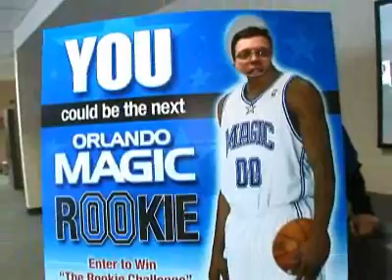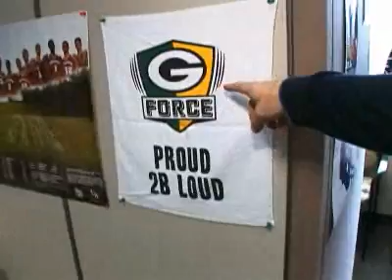Dante and Galante Super Bowl hazing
Dante and Galante talk to the Magic Staff  about the Super Bowl between the Giants and the Patriots